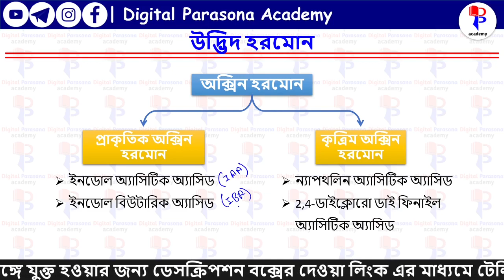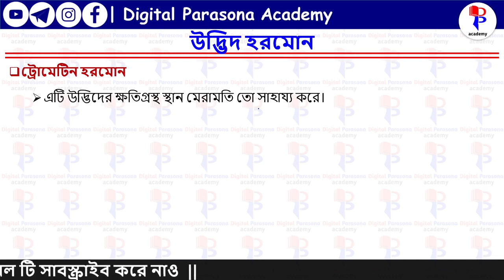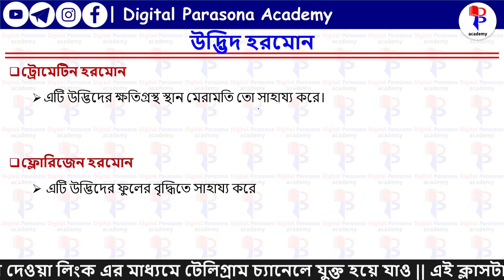Railway ALP Exam | Plant Hormones | General Science Class in Bengali | For All Competitive Exam |15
Welcome Learners,
In this class I am going to discussed about Plant Hormones. Which are most important for all Competitive Exam. This class specially helpful for Railway ALP and WBCS, WBP & KP SI and constable exam aspirants.
This YouTube channel you can get class on general studies in Bengali for railway ALP & JE exam and general studies for WBCS preliminary in Bengali.